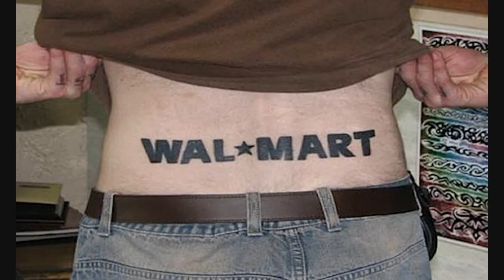Walmart Near Me #23